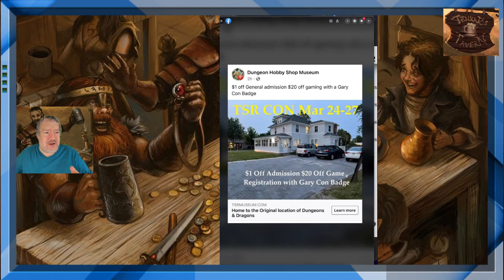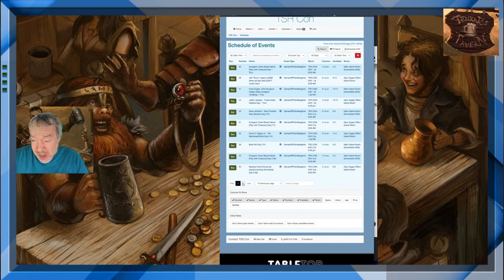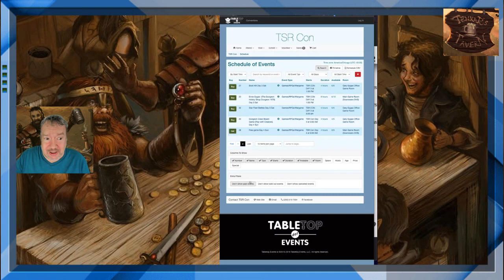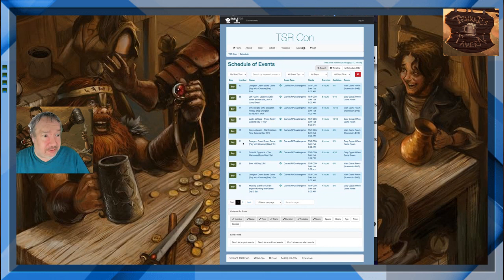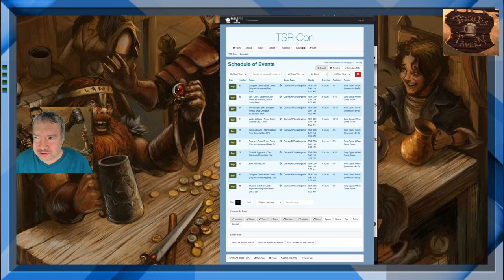Remora Con / TSR Con is Offering Gary Con Attendees Discounts to Attend and Play Games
Yep, as much as TSR Con insisted it WAS NOT on the same weekend as Gary Con in an attempt to leech off of the larger convention, it is now offering discounts to those with Gary Con Badges.
Save a buck on admission.
I kid you not...
This is a human-readable summary of (and not a substitute for) the license.